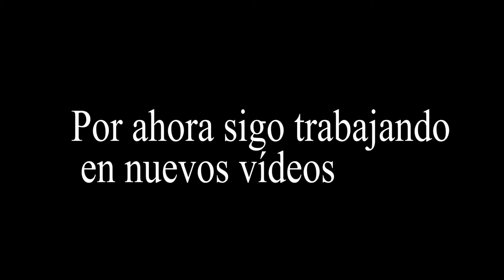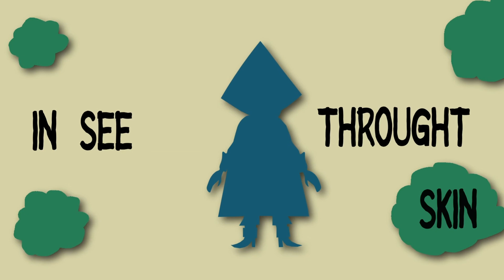Of Monsters And Men-Crystals (Lyric Video)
Antes que nada, valgo verga para animación pero es trabajo honesto.